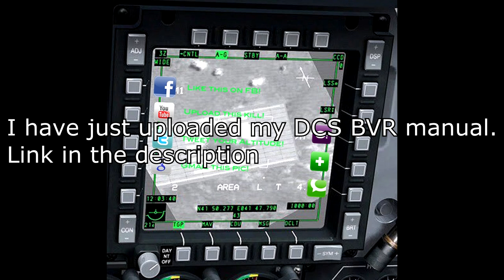DCS : WORLD | BVR MANUAL